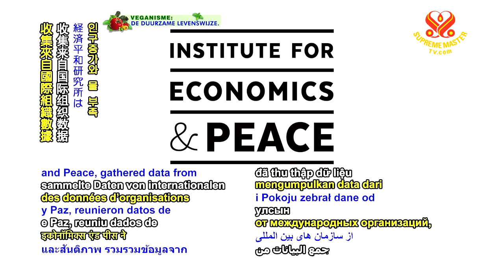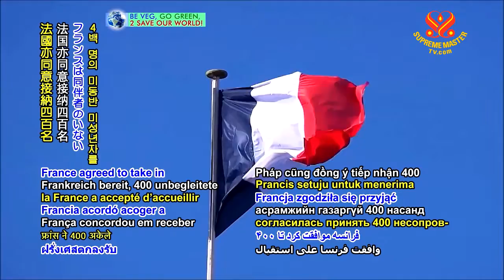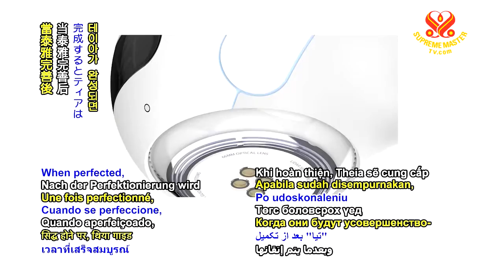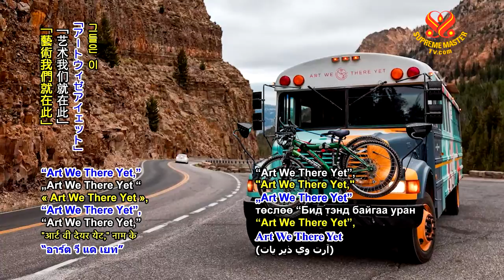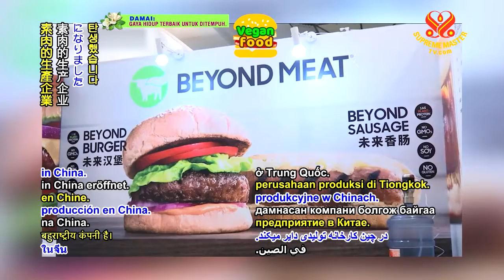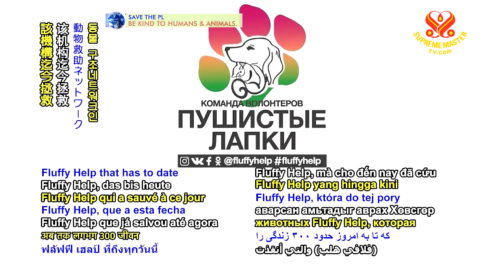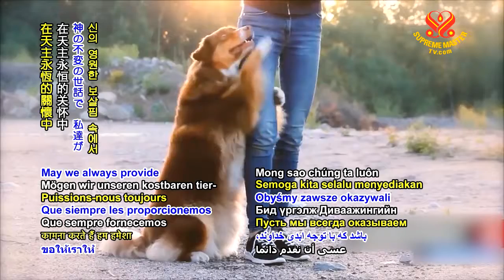#1114 Watch Good News to Learn English 看新聞學英語 20201021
Report shows ecological threats could uproot over 1 billion people by 2050
報告顯示二○二五年生態威脅可能迫使十億多人口離鄉背井；

Greece and other states resettle refugees after fire
希臘和其他國家重置大火受災難民；

Solar fridge benefits people in Africa
太陽能冰箱惠及非洲人民；

Prototype robotic guide dog can aid visually challenged persons
原型機器導盲犬幫助視障人士；

Couple offers free art classes while traveling across Americas by bus
情侶搭乘巴士穿越美洲免費提供藝術課程；

Leading plant-based meat company to launch production in China
領先植物肉品公司開展中國生產業務；

Selfless woman dedicates life to homeless animals in Russia.
俄羅斯無私女士為流浪動物奉獻一生。